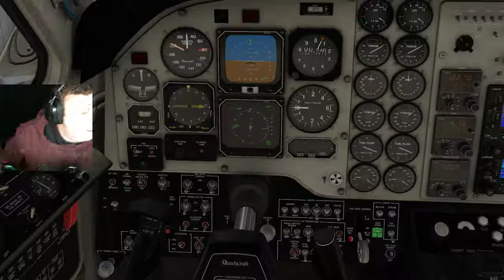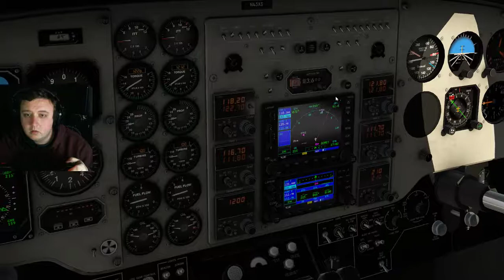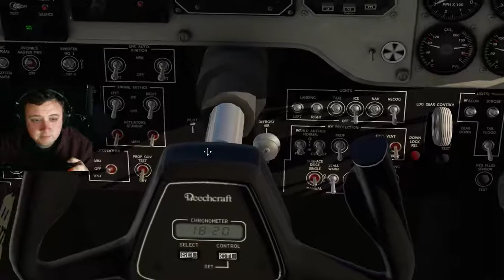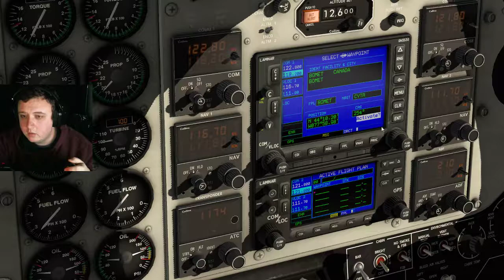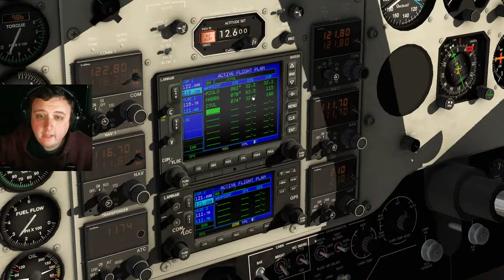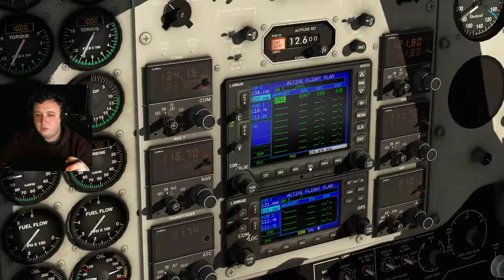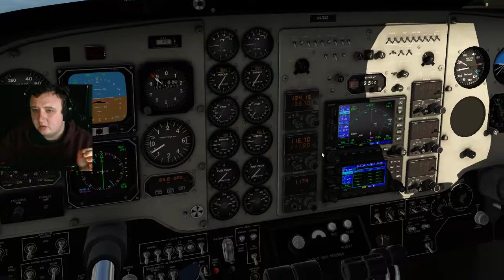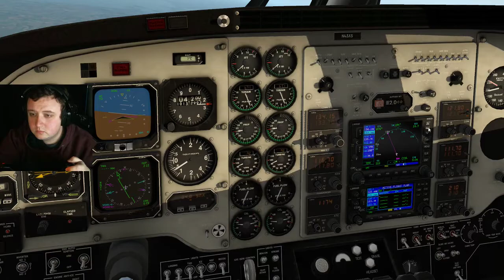How do i fly this thing???? CYTZ to CYUL Xplane 11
Hey everyone a good flight today to Montreal from Toronto in the king-air! some slight autopilot issues to start!